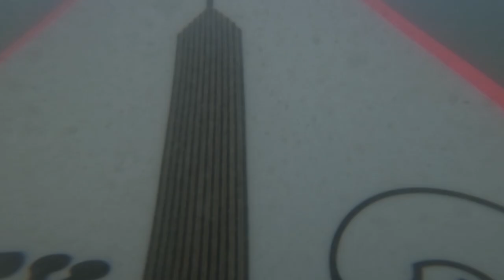MES MEILLEURES VAGUES DE 2022 (BEST OF SURF 2022) 😍 | Killian M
Mes partenaires :
                               SALTYSMILE :
-10% avec mon code KILLIAN10

Si vous voulez vous protéger du soleil ;)